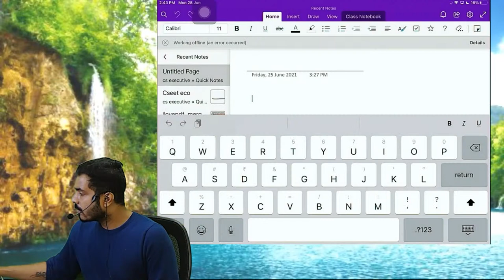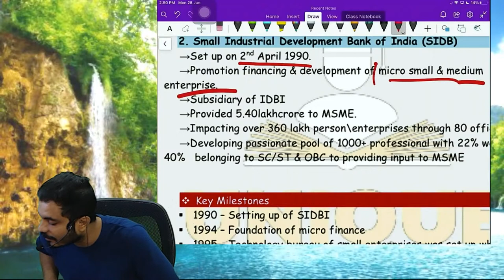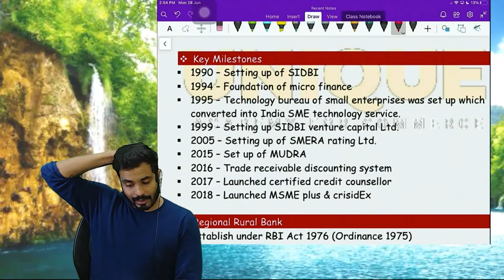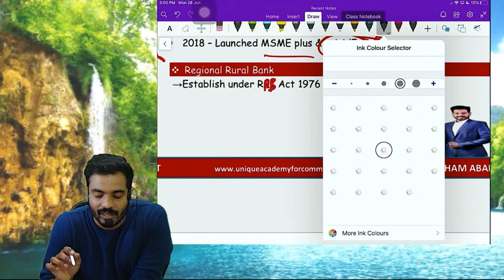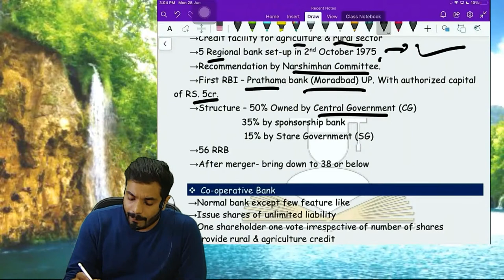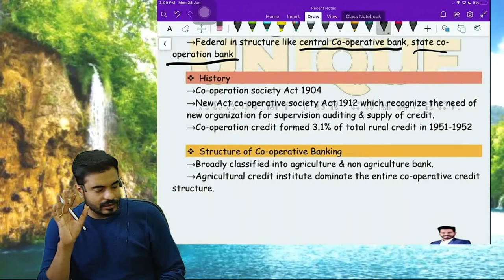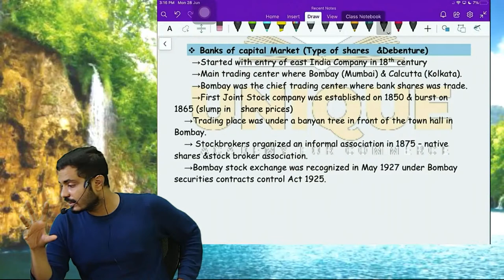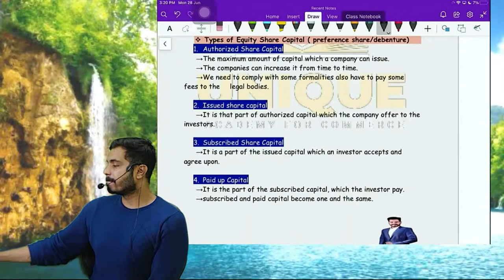FREE ECONOMICS LECTURE | INDIAN FINANCIAL MARKET LEC 4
India's Best Coaching for CBSE 11th Commerce, 12th Commerce, CS, CA & CMA Students, with a wide coverage of all topics! Visit now and crack your exams.

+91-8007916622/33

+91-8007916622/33